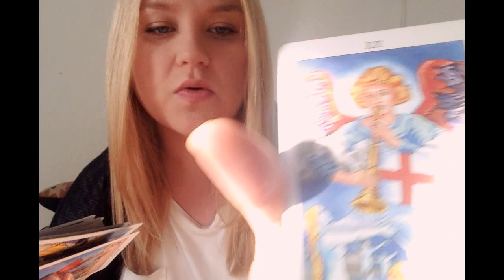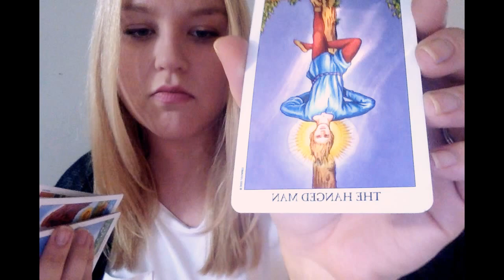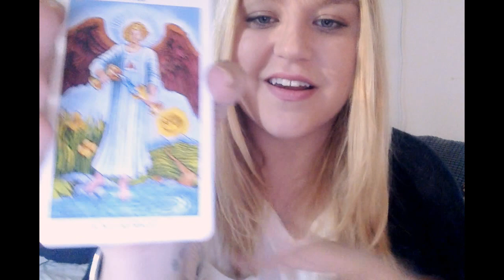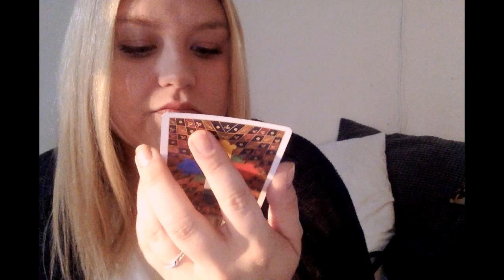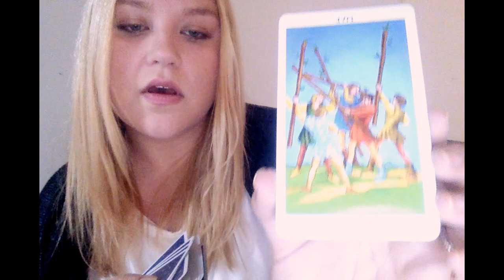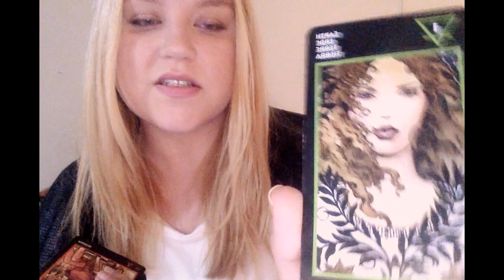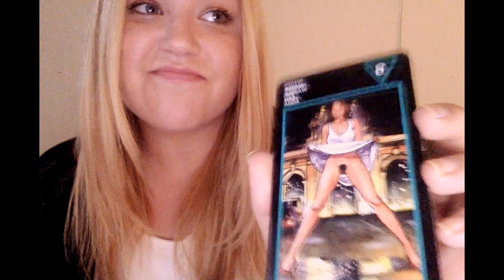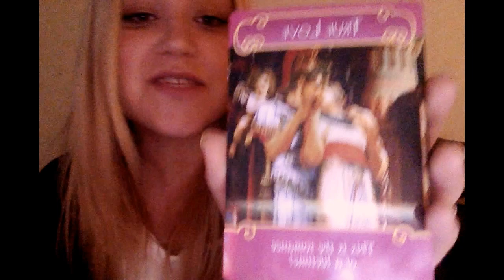🎱 Mid Week Tarot Reading 🔮 General & Love ❤️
For All Signs: Aries ♈️ Taurus ♉️  Gemini ♊️  Cancer ♋️  Leo ♌️  Virgo ♍️  Libra ♎️  Scorpio ♏️  Sagittarius ♐️  Capricorn ♑️  Aquarius ♒️  Pisces ♓️

💋CC

Recorded 6 20 17 at 7 26 PM